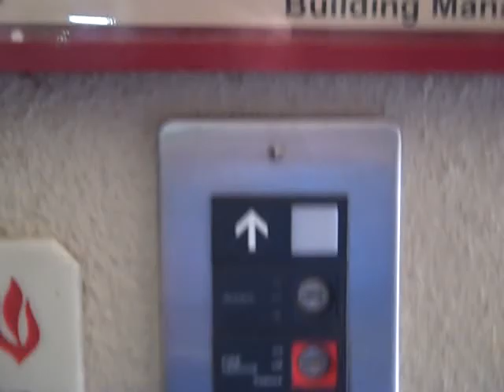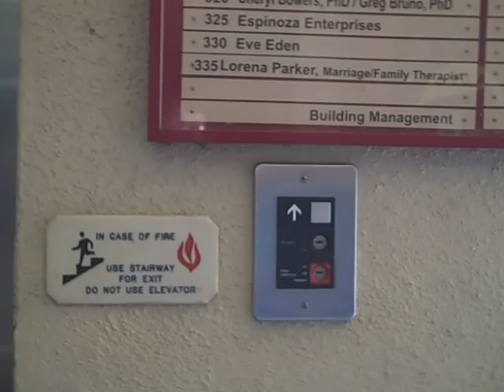Otis Hydraulic Scenic Elevator at the Galleria in Santa Cruz, CA Retake